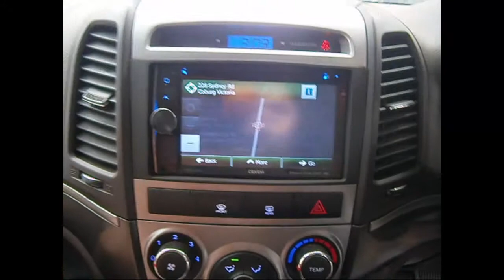WRECKING 2010 HYUNDAI SANTA FE 2.2 AUTOMATIC (C24226 SATNAV)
We are currently wrecking this 2010 HYUNDAI SANTA FE 2.2 AUTOMATIC (C24226 SATNAV).